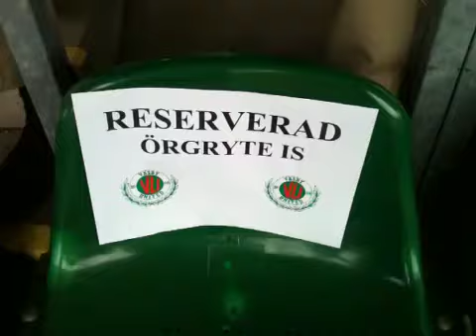En "råtta" bland hermelinerna?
Så här ser det ut ibland på Vilundavallen i Väsby...